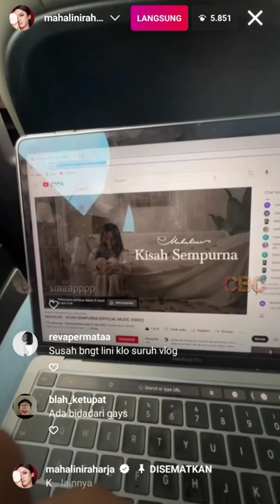LIVE FULL IG, Mahalini Raharja akui akan ada Kejutan Menggemparkan di Ramadhan Jazz, Apakah itu?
Mahalini Raharja melakukan live Instagram pribadinya Jumat, 22 April 2022.